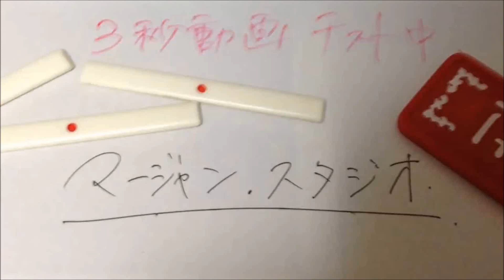【一人麻雀２８１】麻雀プロは大変だ 手牌を見せながら打つ【麻雀・雀荘雑談】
YOUTUBE（チャンネル・ライブ配信、麻雀動画・機能etc）、麻雀（フリー雀荘・プロ雀士・マージャン業界、麻雀ニュース話題etc）、をメインに、テーマやトピックを意識して一個人が勝手に雑談。牌遊びジャラジャラしながら。